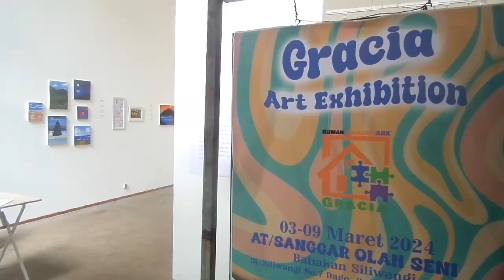BELASAN ANAK BERKEBUTUHAN KHUSUS PAMERKAN LUKISAN